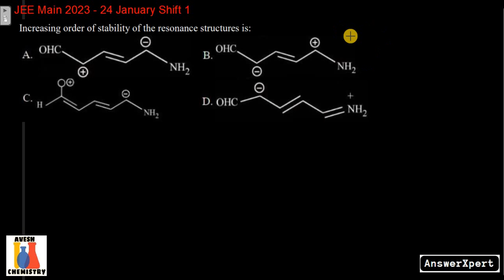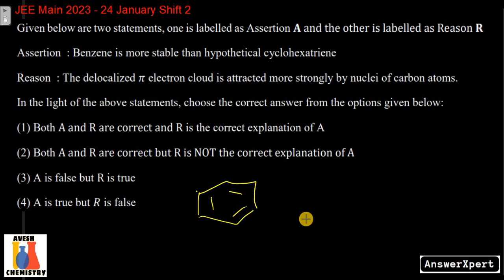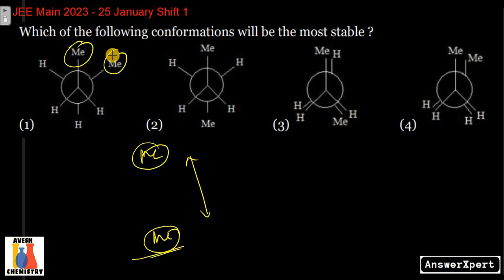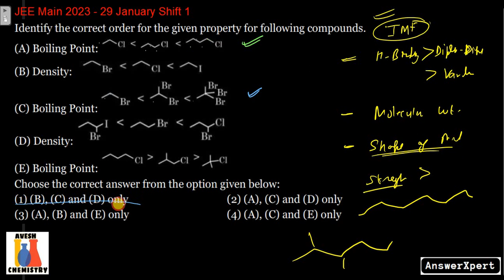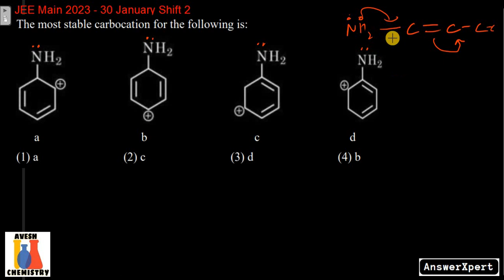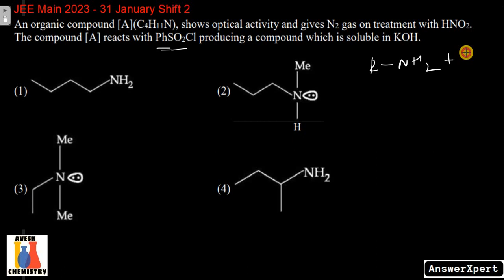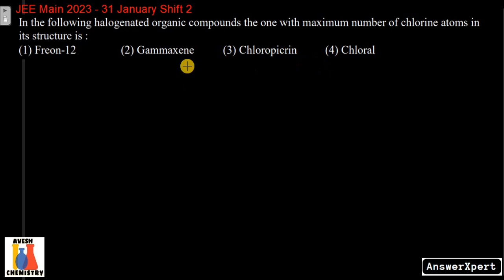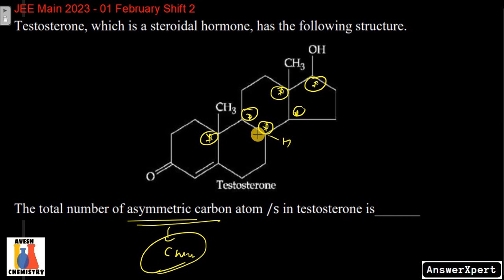G.O.C. | Previous years JEE Main questions Solved (2023 January attempt PYQ)